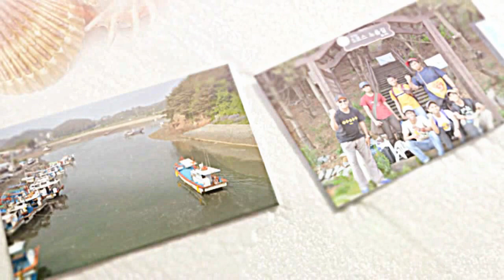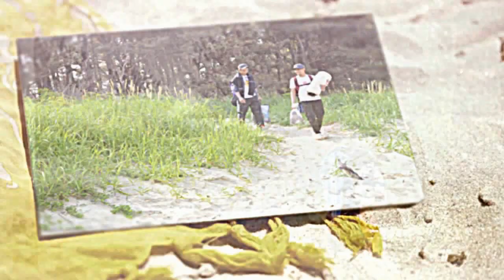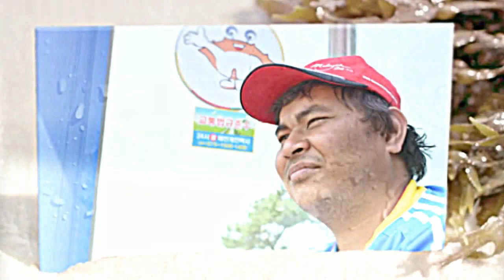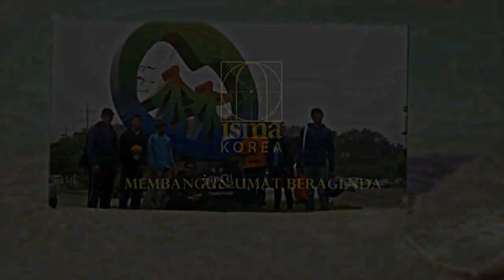K-Trail: Taean National Park 23K Coastal Road 2012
Tempat : Taean Coastal Road, South Korea

Dakwah Merentasi Benua
Membina Generasi Harapan
Membangun Umat Beragenda